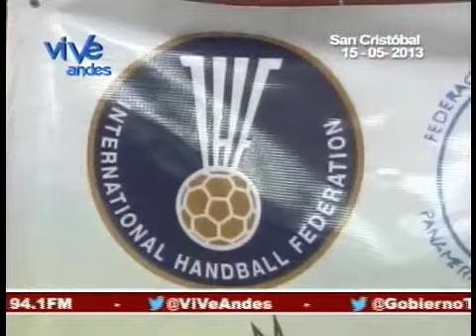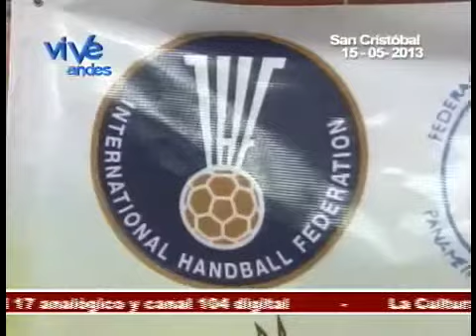Programa N.- 17 Potencia Deportiva 2/3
Programa Táchira Potencia con el Gobernador Bolivariano José Gregorio Vielma Mora SEGMENTO 02, Polideportivo de Pueblo Nuevo, municipio San Cristóbal. (Transmitido el 7 de septiembre de 2013)